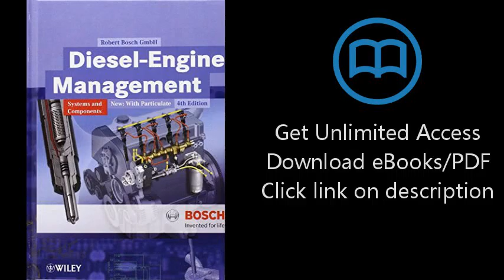Download Diesel-Engine Management PDF